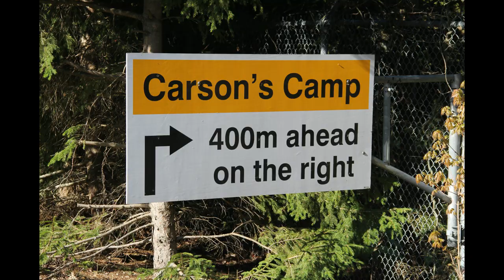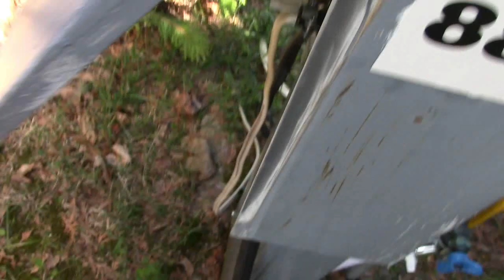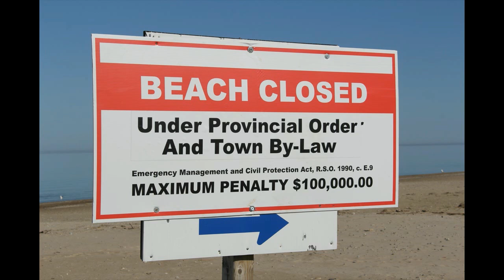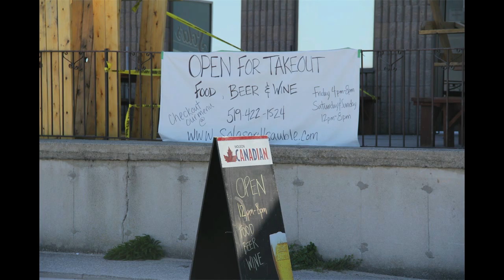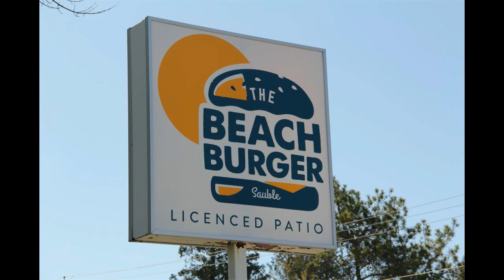Boomers Going Camping At Sauble Beach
Watch To The End To See What Boomer Does